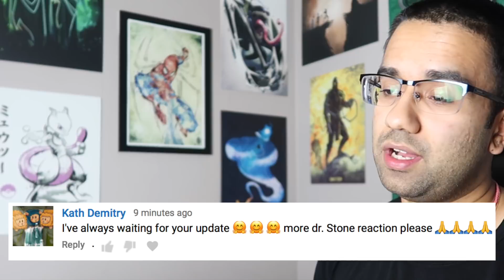Real Engineer Reacts to Technology in Dr. Stone #12